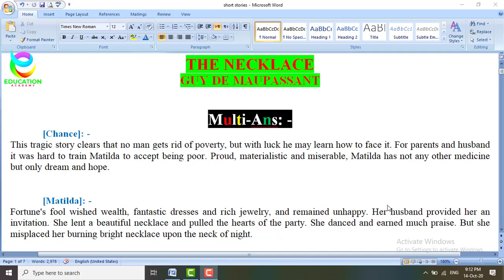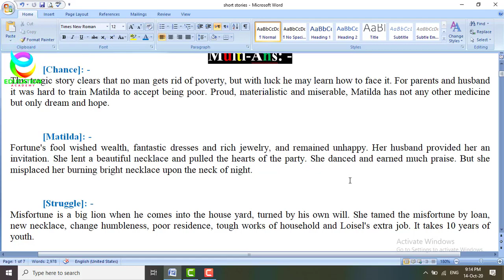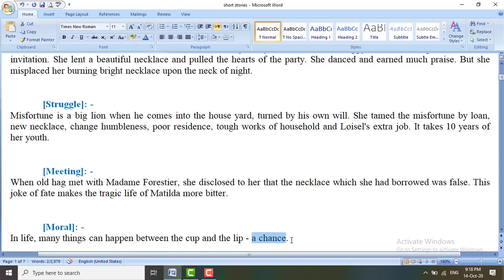BSc/ADP/BA Short Story The Necklace Important Question Lecture| BA English short story Notes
"The Necklace" is a short story about Mathilde Loisel, a middle-class woman who longs for a wealthy lifestyle.

Mathilde borrows a diamond necklace from her wealthy friend, Madame Forestier, to wear to a ball.
After the ball, Mathilde realizes that the necklace is gone. Unable to find it, the Loisels borrow a great deal of money to buy a replacement.

1st part of The Necklace is here;
BA English short story The Necklace by Guy de Maupassant
BA short stories
BA English The Necklace Important Question, Answer Lecture
PU,UOS,IUB,GCUF,BZU,UOG